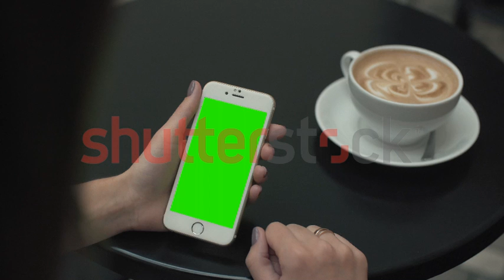Woman Using a Mobile Phone with Green Screen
Poland, Lublin - September 27 2016: Girl in the cafe uses a phone with a green screen. In the background is neither black coffee table